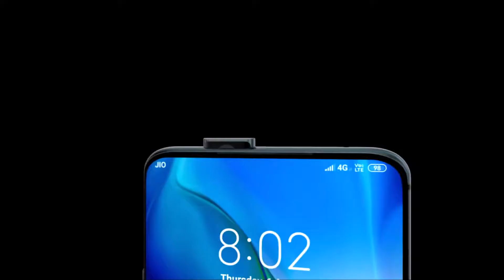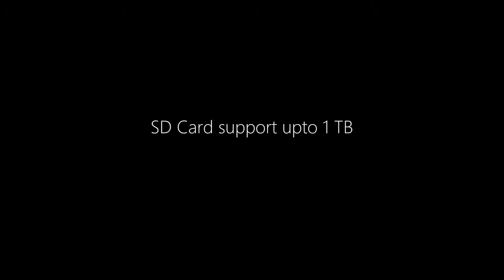Asus Max Plus M3 official Intro